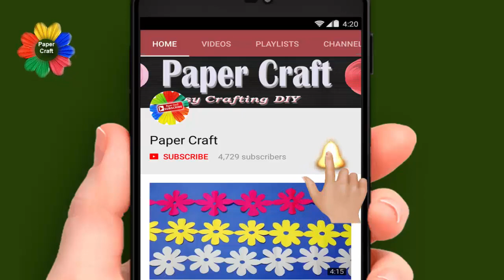Decor with Paper Cut |How to make paper cutting design for decoration step by step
Play List:-